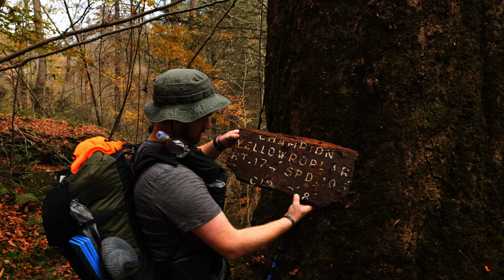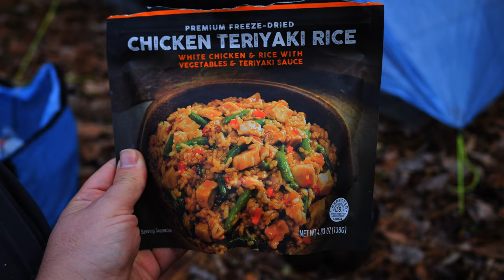In Search of Kentucky's Largest Yellow Poplar Tree | Beaver Creek Wilderness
Join @BluegrassBackcountry and I, as we visit the Beaver Creek Wilderness and hunt down the state's champion Yellow Poplar tree!

Gear I use:

Camera:
Backpack:
Sleeping Bags:
 Summer: Windhard down quilt
 Winter: Outdoor Vitals 0 degree quilt
Sleeping Pad: Nemo Tensor insulated wide
Cook Kit: